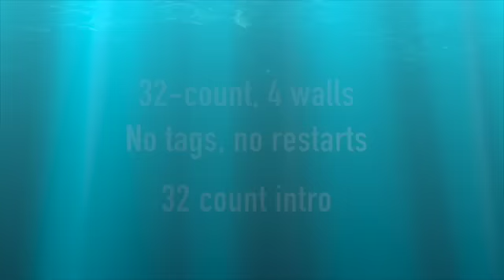Change It Line Dance (2 wall demo)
Change It Line Dance choreographed by Mary Bell & Betty Moses. Beginner level, 32 count, 4 wall, no tags, no restarts. 32-count intro. To the song I'm Gonna Change That by Chris Young